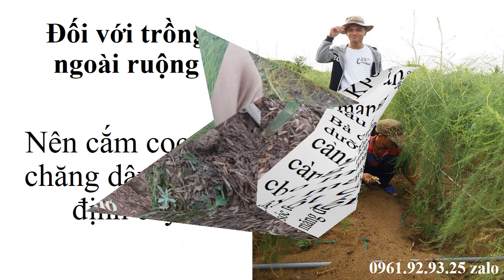Kỹ Thuật Ngâm Ủ Hạt Giống Măng Tây 0961929325